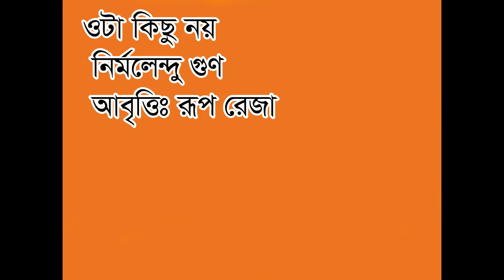Ota kichu noy! Nirmolendu Goon. Abritti : Roop Reza. Music & editing Nadim Mabin Haque.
Amar sob abritti gulo phone e record kora. Onek din por cesta korchi.